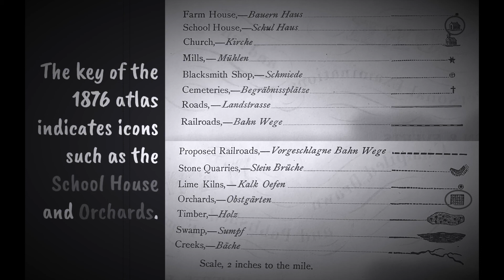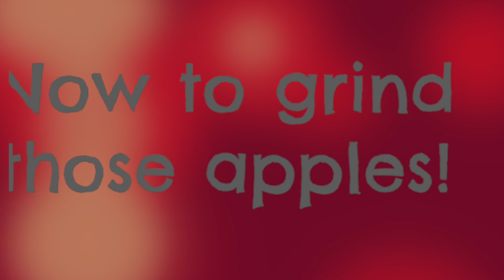Pioneer Cider Making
Cider making in Barrington, NY in October 2020.